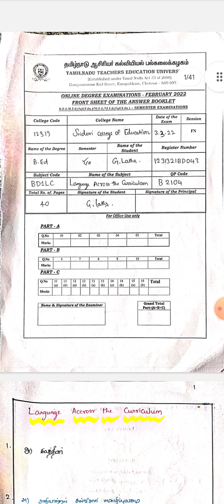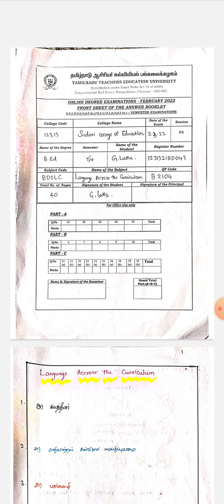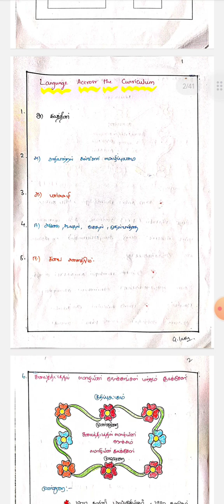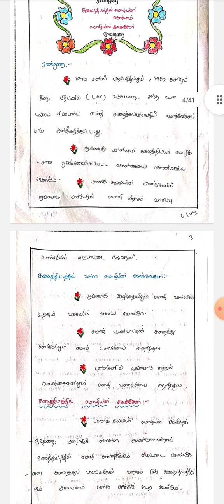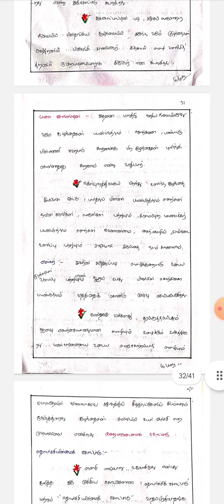LanguageAcrossthecurriculum 1st semester exampaperpresentation with pdf/@myvillagefamilylifestyle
B.ed 1st semester exam paper presentation/My village family lifestyle